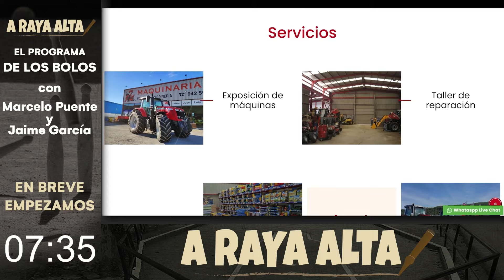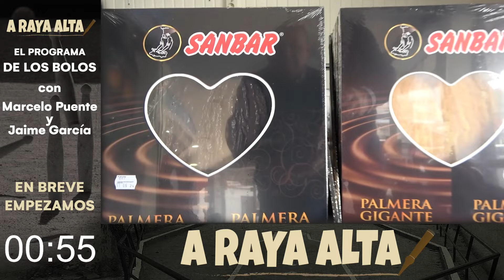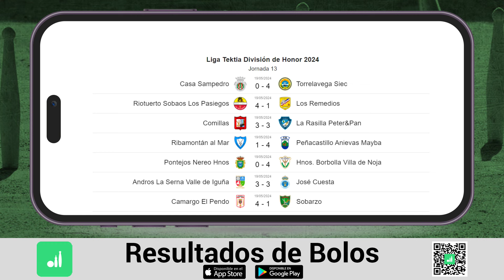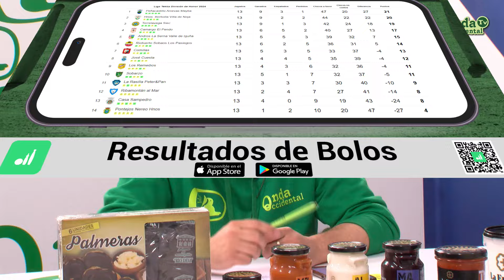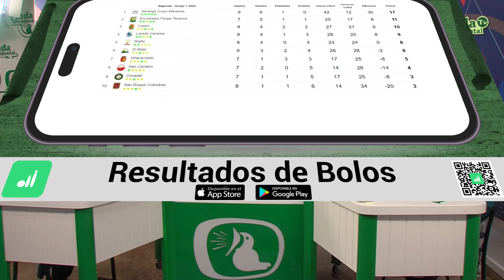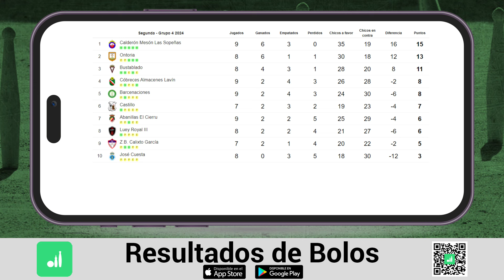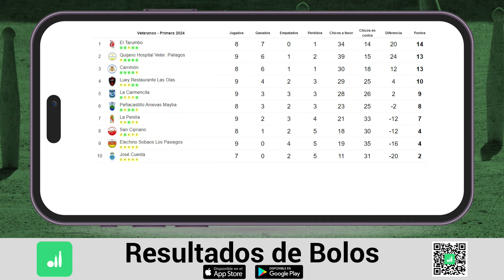8x10 - A Raya Alta - Hoy con Pepe Borbolla de PB Hnos Borbolla (20/05/2024)